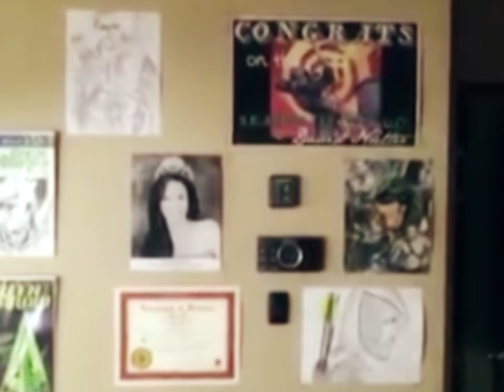The Amell Family (Steandra + Mavi)